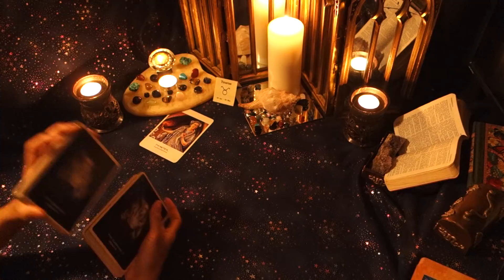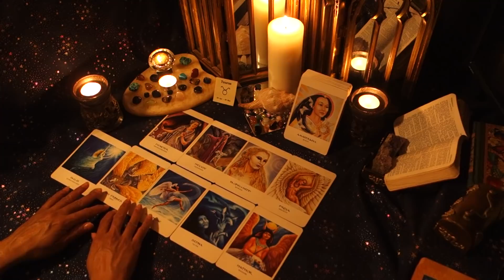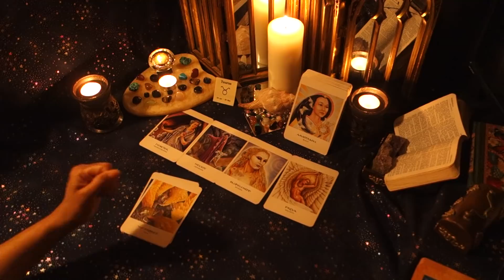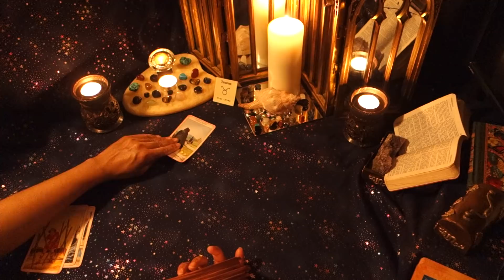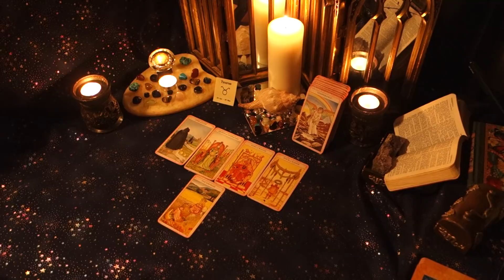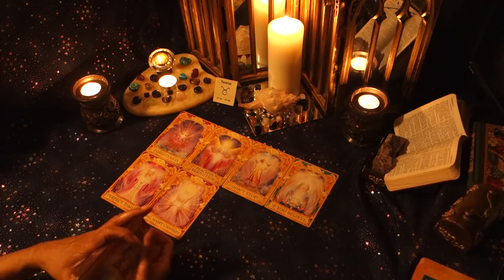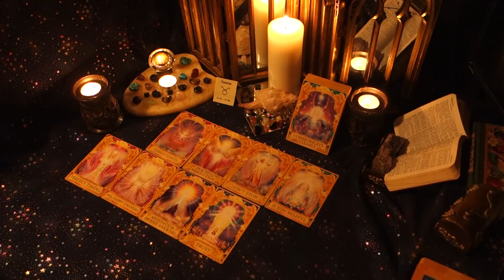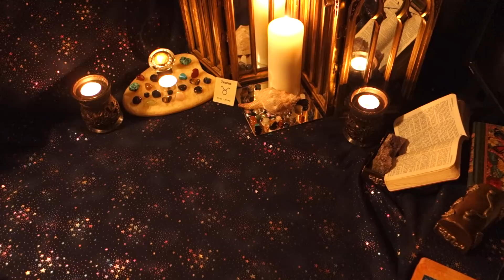Taurus (July 1st - 15th) I took advantage of you, made you the victim & now I have feelings for you!